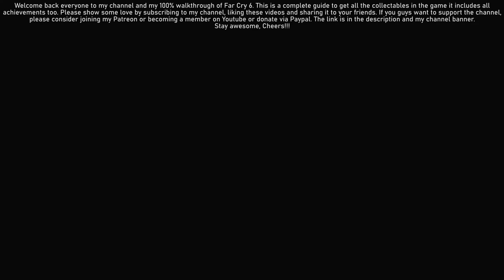Far Cry 6 100% Walkthrough 32 - Parting Gifts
Far Cry 6 100% Walkthrough 32 - Parting Gifts 2k QuadHD 1440p

Welcome back everyone to my channel and my 100% walkthrough of Far Cry 6. This is going to be a comprehensive walkthrough/guide that covers all the collectibles, this walkthrough will include all the achievements too and 100% exploration. Please show some love and support by subscribing to my channel, liking these videos and sharing it to your friends. or become a member on YouTube by clicking on the "Join" button.

My System Config:
Processor : Intel i7 8700k @4.80 GHz
Motherboard : ASUS STRIX Z370-E
RAM : G.Skill RipJaws V DDR4 32GB @3200Mhz
GPU : Zotac GTX 1080ti AMP Extreme
PSU : Corsair HX850 Platinum
Cooler : Corsair H115i
Chassis : Cooler Master Stryker
Keyboard : Logitech G510 Gaming Keyboard
Mouse : Logitech G402S